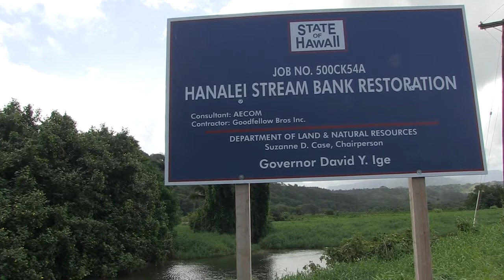Talk Story with a Hanalei Farmer Hanalei Stream Bank Restoration